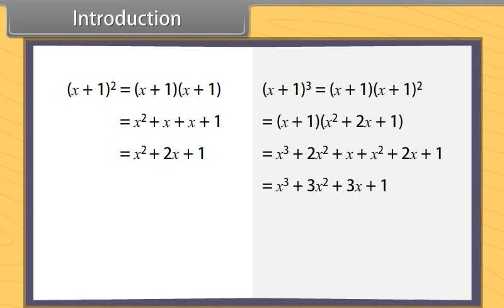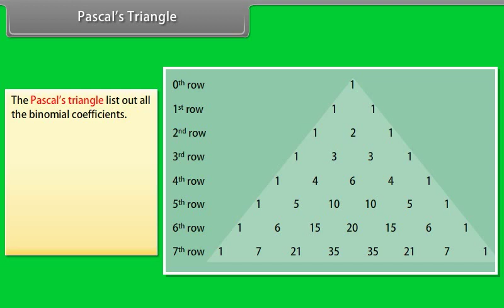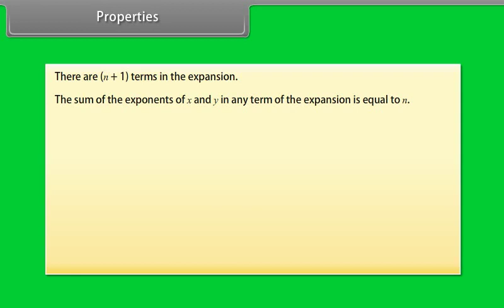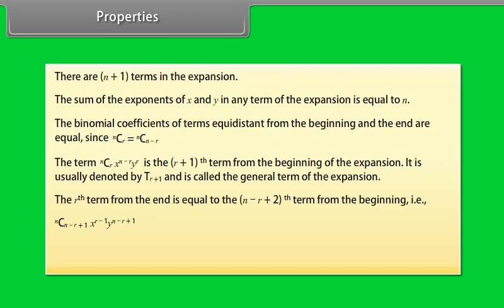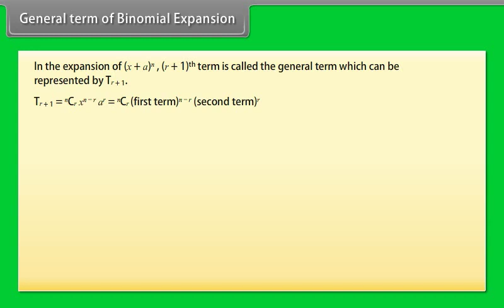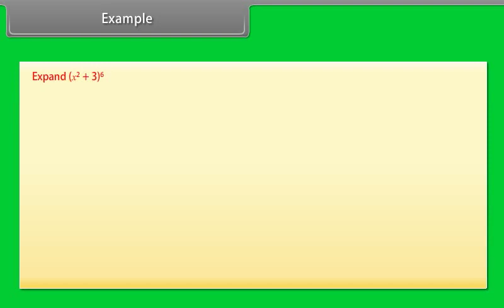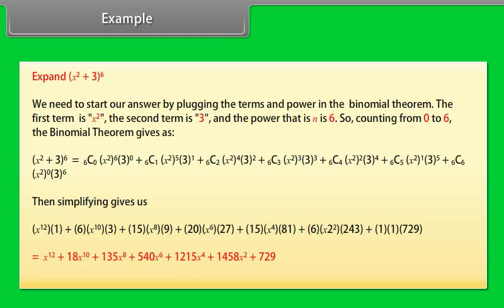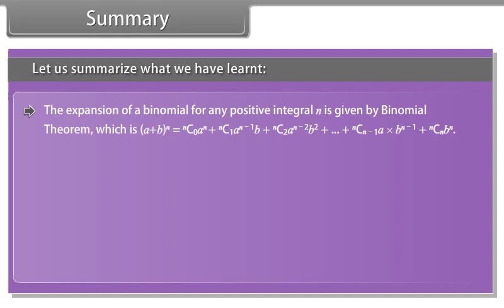CH07 Permutations and Combinations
LEE EDUTEK PRIVATE LIMITED
GROUP OF FRAGILE SOFTWARE PVT LTD
We provide
1ST TO 5TH - JUINOR OLYMPIAD FOUNDATION
6TH TO 10TH - ACHIEVERS - IIT-JEE/NEET FOUNDATION
6TH TO 10TH - TOPPERS - IIT-JEE/NEET FOUNDATION
ENGLISH SPEAKING CLASSES
CODING CLASSES
REASONING CLASSES
ART AND CRAFT CLASSES
LIVE WORKSHEETS

OUR ANDROID APP LINK
OUR IOS APP LINK
@ AIMS-INDIA & TEAM